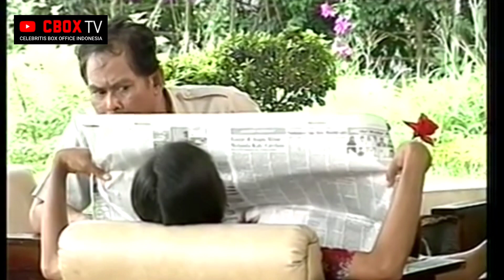SINETRON NIKE ARDILLA NONE (FULL)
assalamualaikum guys seru banget guys...lucu ...gemesin...bikin kesel di dalam sinetron ini.. SAKSIKAN YA HANYA DI CBOX TV